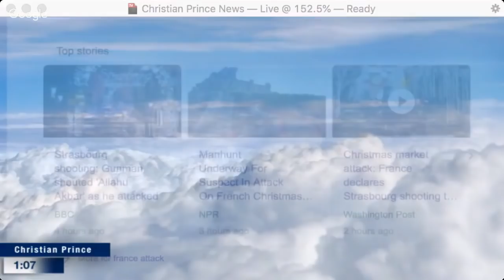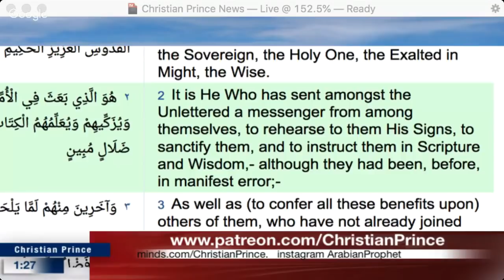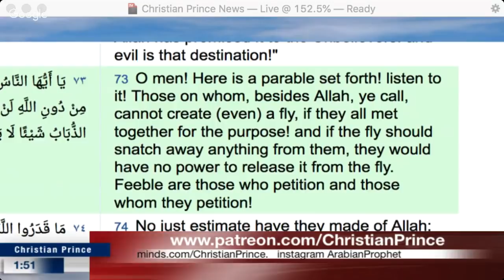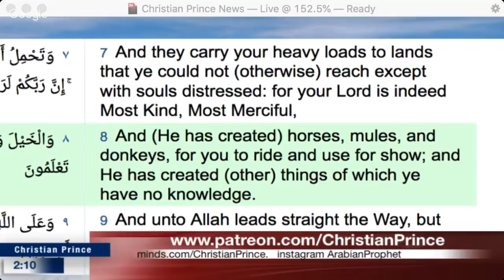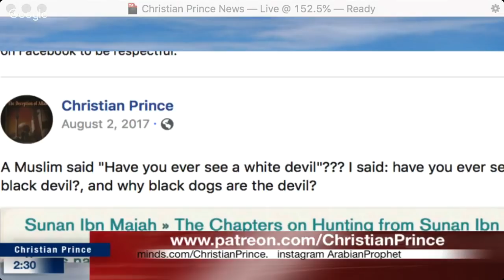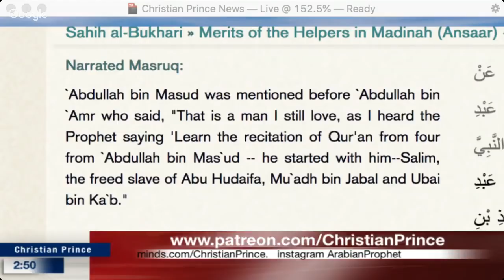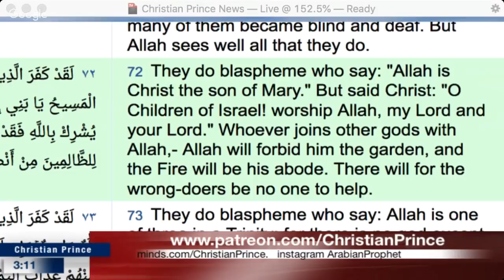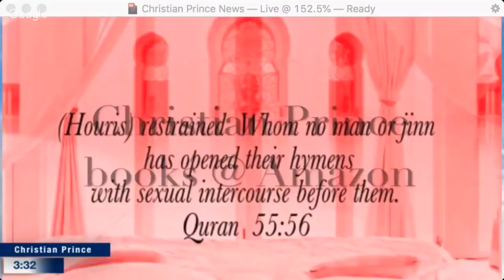Allah said, I AM ONE, WAR-SHIP ME!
But given their history of policy implementation, we're concerned you'll be affected.